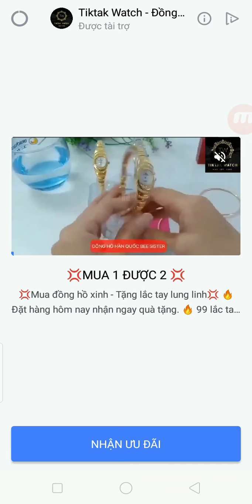Game bắn thú siêu đỉnh cao. Xuất hiện nhiều siêu thú